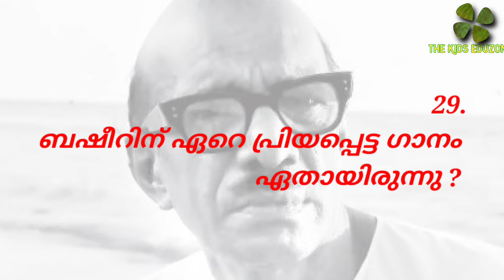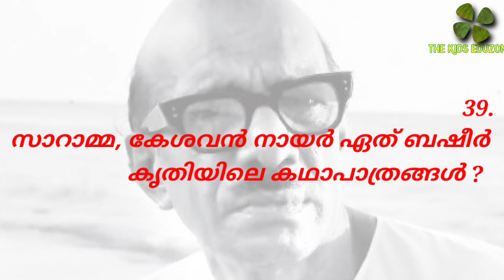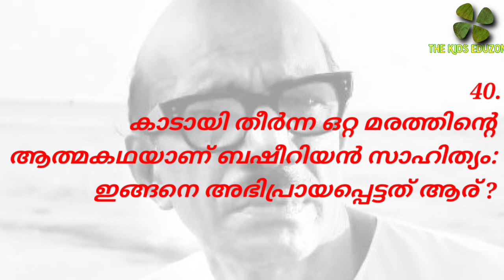basheerdina quiz 2022 | ബഷീർ ദിന ക്വിസ് 2022 basheer quiz part 2